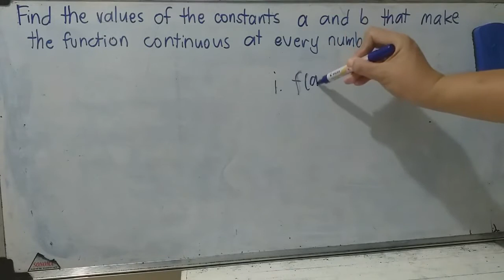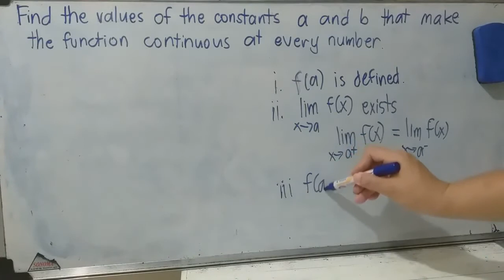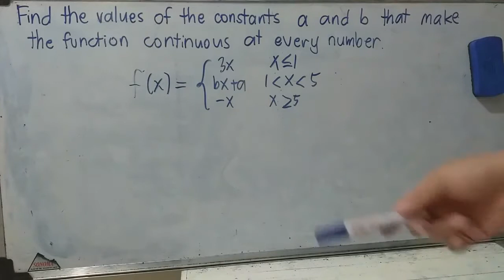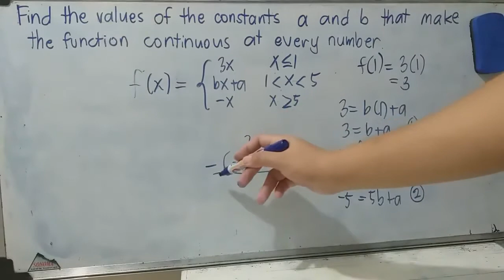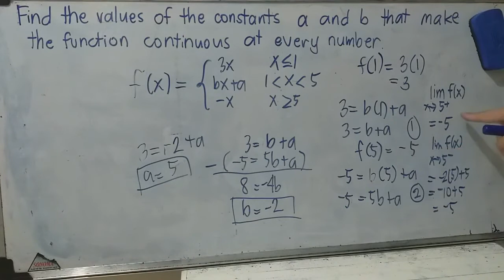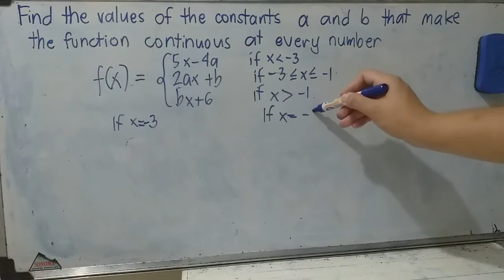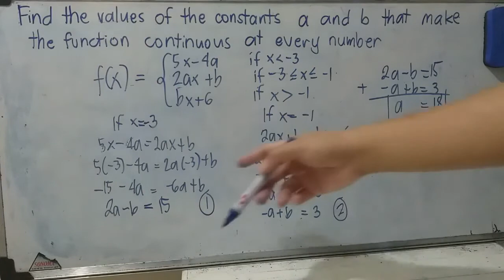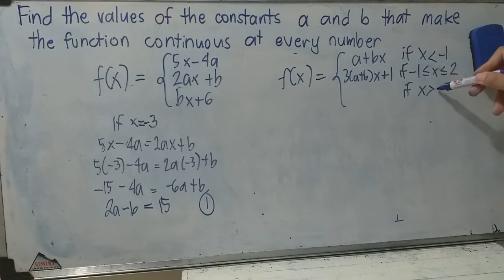Values of constants that make f(x) continuous everywhere (Piecewise Linear Function) Ingles/Filipino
Eri ang sagot sa ikatlong halimbawa: a=7/12 at b=-2/3.

Para sa mga katanungan patungkol sa paglutas ng mga suliranin sa sipnayan o math eh mag-iwan laang ng ng komento sa baba o magpahatid ng mensahe sa pahina sa Facebook na Malala'an sa FB.